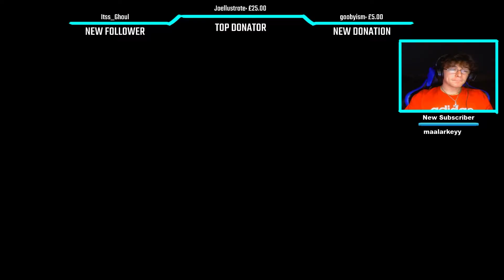Androids Are Among Us! Detroit Become Human Walkthrough Episode 1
We all finally have the androids that we wanted...but will it be safe?! Who knows